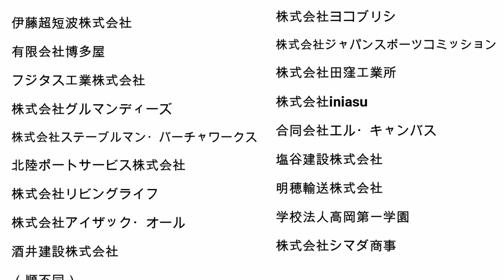【決勝戦】2年生男女混合無差別 第14回北信越小学生柔道大会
渡邉拓也（中郷柔道スポーツ少年団・茨城県）
剛迫優翔（六郷道場・愛知県）